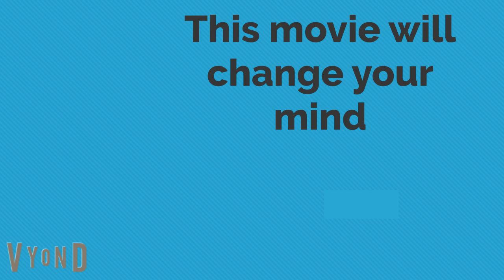Robert Evans the movie trailer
For all animators and families everywhere, we then make a story that will change your mind, Christo is trying to destroy Vyond City, Its up to Robert Evans and his crew to save the city!